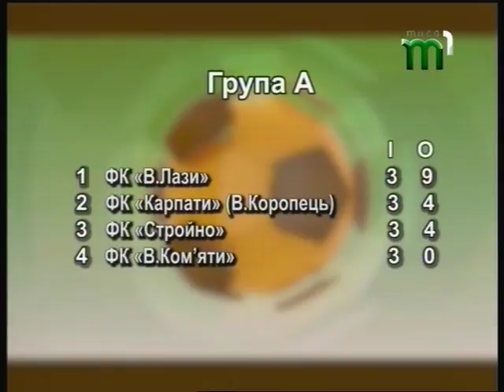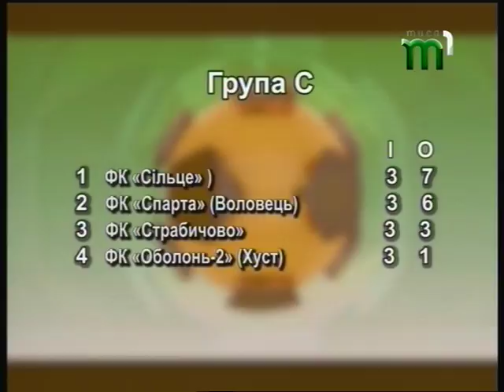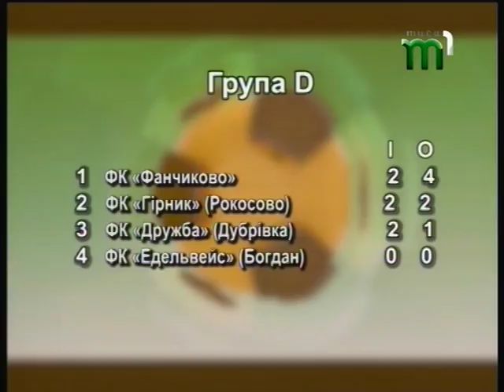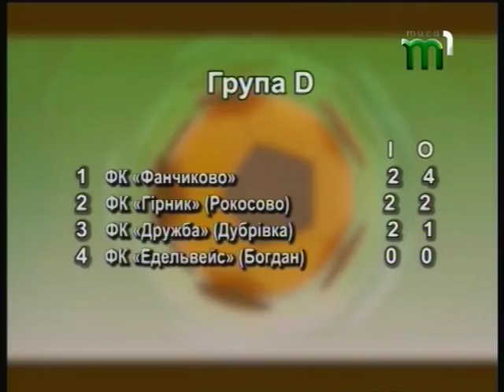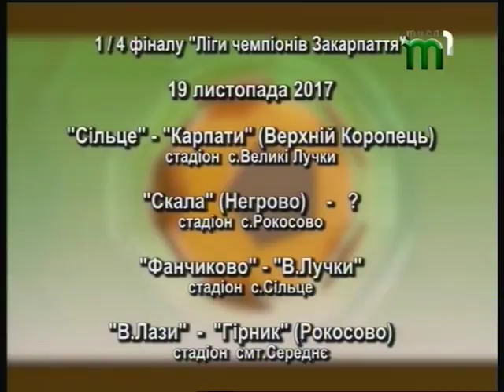Матчі групового етапу Ліги Чемпіонів Закарпаття. "Час футболу" (14.11.17)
У програмі "Час футболу" проаналізували матчі групового етапу Ліги Чемпіонів Закарпаття, говорили про Суперкубок Берегівщини з футболу, жіночий та ветеранський футбол. Гості студії - представники ФК "Говерла" Ясіня, - абсолютні чемпіони Першої ліги!